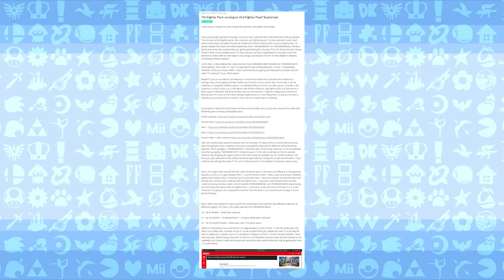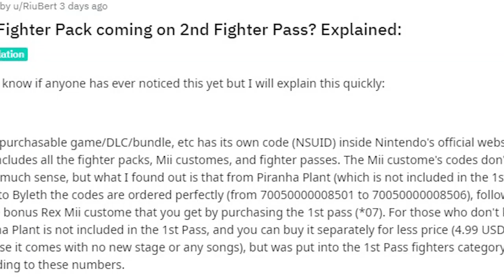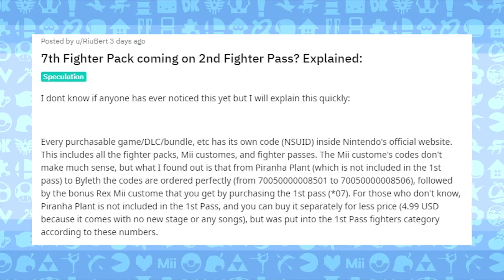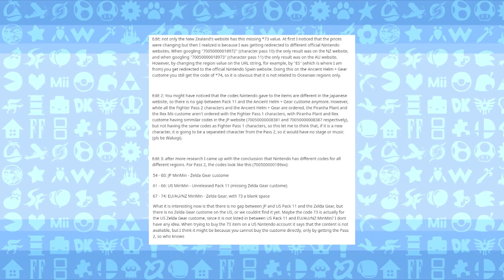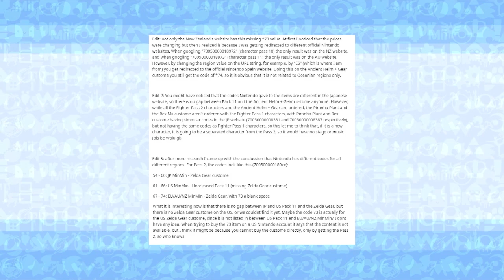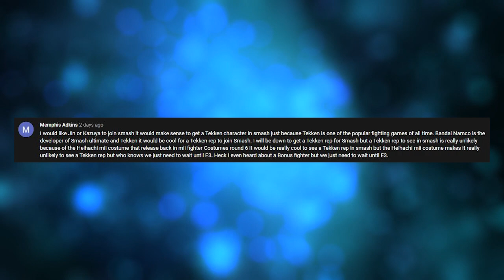Wait.. We're Getting MORE Smash Fighters?!! BONUS Newcomers AFTER Fighters Pass 2! - LEAK SPEAK!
Could we see a BONUS Fighter AFTER Fighters Pass 2?!